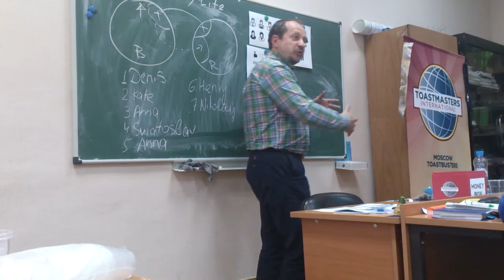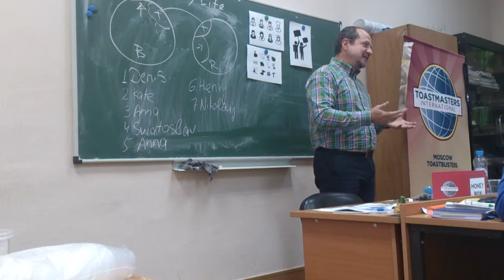TB meeting #82, 8/07/15 - TT Speaker Nikolay Denisenko